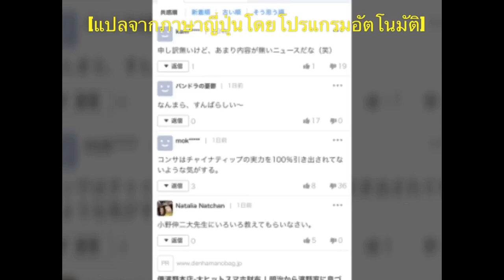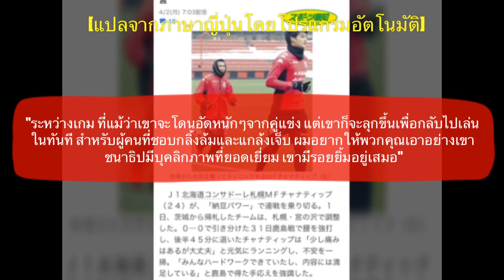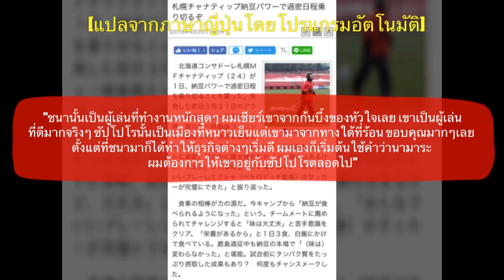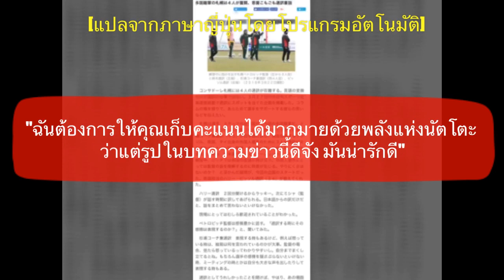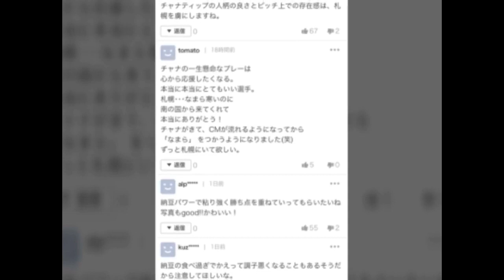ใครๆก็รักเจ!!! คอมเมนท์แฟนบอลซัปโปโร หลังชนาธิปเผยกับสื่อญี่ปุ่นว่า มีพลังวิ่งสู้ฟัดเพราะกินถั่วเน่า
สวัสดีครับเพื่อนๆทุกคน ยินดีต้อนรับกลับเข้าสู่ช่องของเราอีกครั้งหนึ่งแล้วนะครับ

เกร็ดลูกหนังในคลิปนี้จะเป็นเรื่องราวแบบเบาๆ ที่อยู่ในบทความข่าวของสื่อญี่ปุ่น ที่เขาได้นำเสนอบทสัมภาษณ์ของชนาธิปหลังจากพ่านพ้นเกมหนักคาชิม่าเมื่อสุดสัปดาห์ที่ผ่าน โดยเจนั้นได้กล่าวกับสื่อที่นั่นอย่าง Sport Hochi ว่า “เกมนั้นไม่ง่ายเลย ผมมีอาการบาดเจ็บเล็กน้อย แต่ว่ามันโอเค ทุกคนได้ทำงานกันอย่างหนัก และผมก็รู้สึกพอใจกับผลงานของทีมที่ออกมา”

โดยหลังเกมกับคาชิม่านั้น ซัปโปโรจะต้องลงเล่นต่อเนื่อง 15 แมตช์ติดต่อกัน เฉลี่ยแล้ว 2 เกมต่อสัปดาห์ ซึ่งถึงแม้จะเป็นตารางการแข่งขันที่มันหนัก แต่ชนาธิปก็ได้กล่าวอย่างหน้าชื่นตาบานว่า “ผมกินนัตโตะอยู่เสมอ ดังนั้น เรื่องพลังมันจึงไม่เป็นปัญหา ผมชอบมันตั้งแต่ไปเข้าแคมป์ที่โอกินาว่าในเดือนมกราคม ผมทานมันสักวันละ 3 ครั้งเลยทีเดียว และถ้าคุณทานได้นัตโตะที่เต็มไปด้วยคุณค่าทางอาหารกับข้าวสวยแล้ว คุณก็จะสามารถใช้ชีวิตได้ตามปกติ ไม่ต้องกังวลเรื่องของการแข่งขันเลย และก็เชื่อว่าจะสามารถลงแข่งขันได้อย่างเต็มที่ด้วย และตราบใดที่ผมยังมีแรง ผมก็จะวิ่งต่อไป”

ซึ่งจากบทสัมภาษณ์ตรงนี้ แม้จะเป็นเรื่องนอกสนาม แต่ก็ยังมีแฟนบอลมาคอมเมนท์ถึงชนาธิปกันอยู่บ้าง ซึ่งผมก็เห็นว่ามันน่ารักดี ก็เลยแปลมาให้ได้ฟังกันในเกร็ดลูกหนังในคลิปนี้ครับ